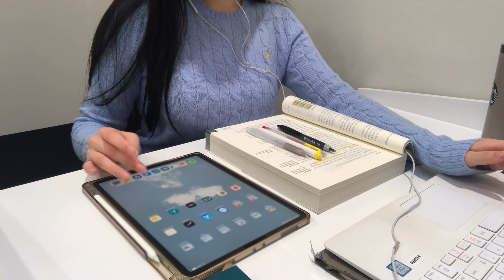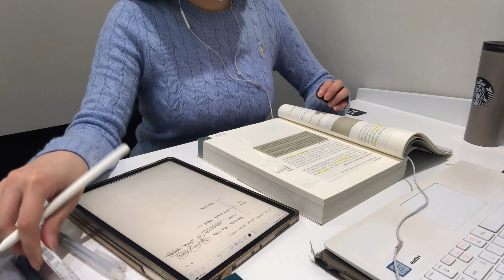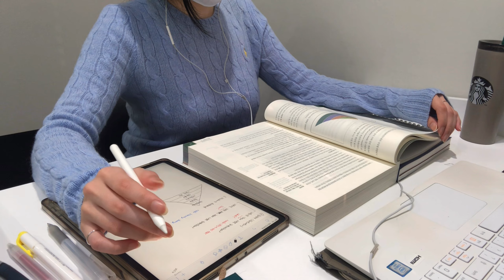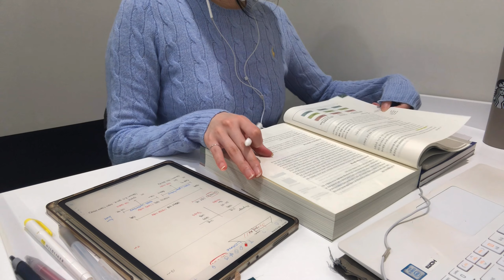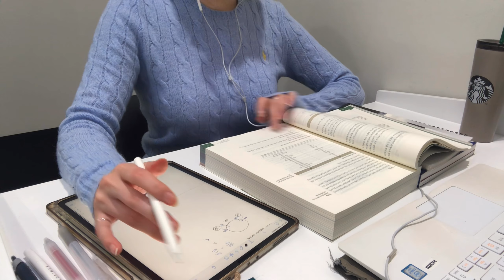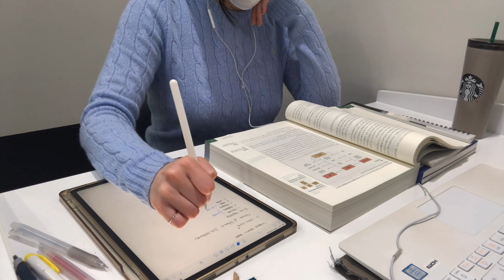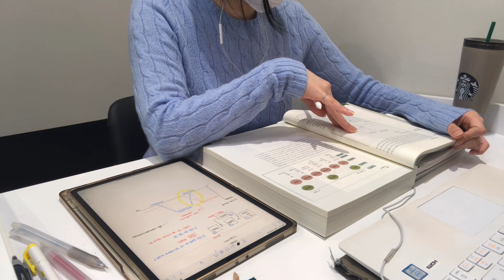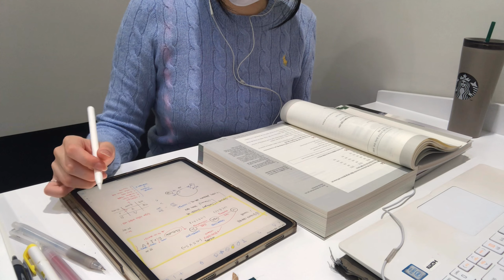study with me│스터디윗미│ipad note taking│필기 ASMR│no music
⚡️ iPad | iPad pro 3 (11inch)
⚡️ Edit | Vllo

📘 전공공부 (경영학 인강+아이패드 필기)

동네 스터디카페에서 편하게 공부하고 왔어요!
편하게 시청해주세요~